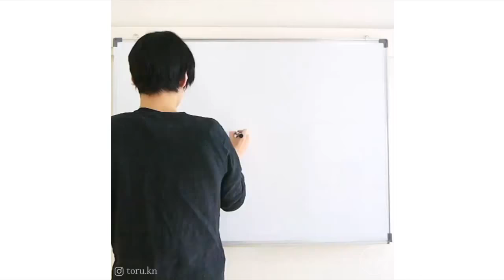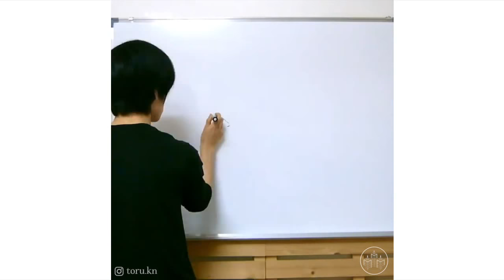Pointillism Portraits Made With Marker Pens by Toru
Watch Japanese artist Toru turn millions of colorful dots (made with ordinary dry erase marker pens) into incredibly realistic portraits of diverse people, right before your eyes.

Permission granted by Toru.

• • • FOLLOW Toru • • •